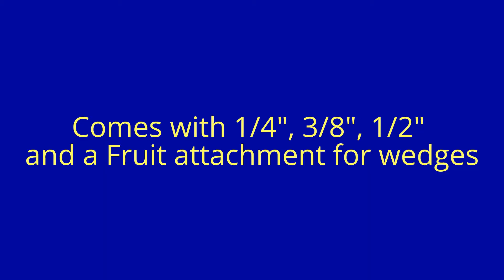Air powered French Fry & Fruit cutter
Powered by 2" bore 6" stroke SMC cylinder with two valve operation for safety.  These will be for sale on Ebay shortly, please search for seller treasures_heather